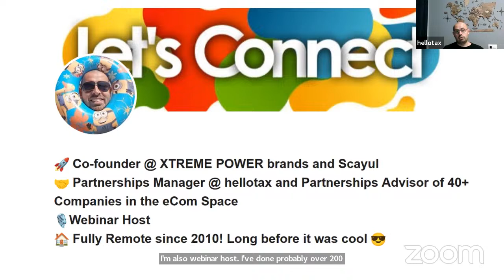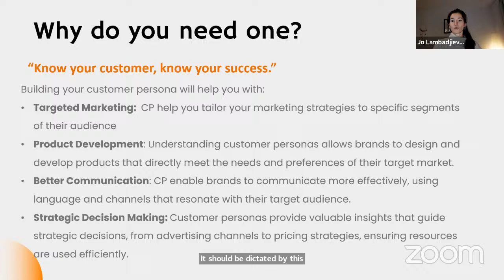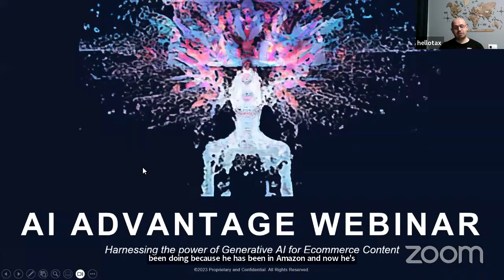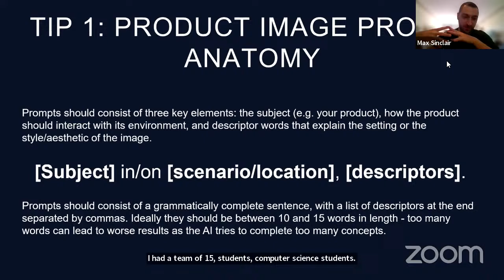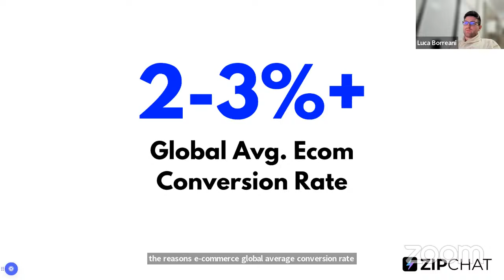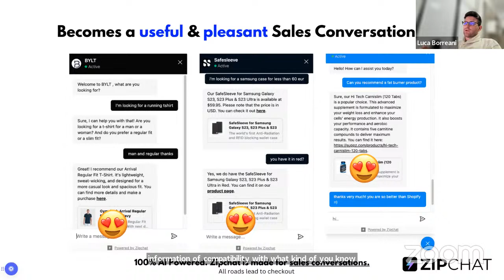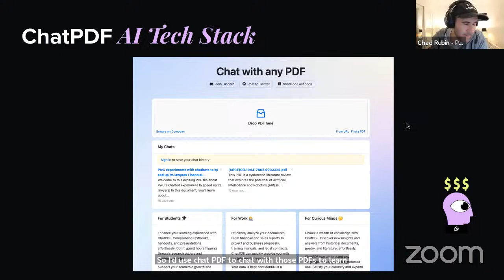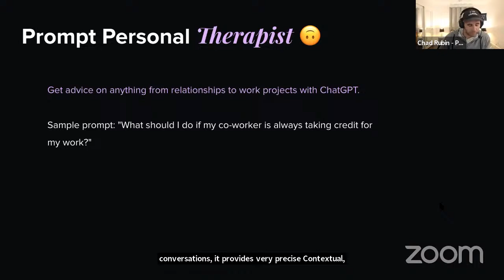🤖 The AI Advantage Webinar: Generating Content, Dynamic Pricing, Integration, and AI Sales Mastery!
🔥 Awesome AI Hacks for Your eCommerce Business Growth in 2024!

🎙️ Jo Lambadjieva - Founder @ Amazing Wave
🎙️ Max Sinclair - Founder @ Ecomtent
🎙️ Luca Borreani - Co-founder @ Zipchat - How to Reduce Cart Abandonment with AI!
🎙️ Chad Rubin - Founder @ Profasee - The Power of AI Tools and Prompts to 10X your Business and Life!

🔶 Fast Forward to Your Favorite Topic: Time is Money 💸

▶️ 0:00 Nick Penev - Webinar Introduction and Expansion to Europ Squad - Topic and Speakers and Sponsors by Nick Penev
▶️ 8:00 Jo Lambadjieva - Founder @ Amazing Wave - How to Build a Customer Persona using AI!
▶️ 20:00 Max Sinclair - Founder @ Ecomtent - Generative Amazon infographics and A+ with AI!
▶️ 33:00 Luca Borreani - Co-founder @ Zipchat - How to Reduce Cart Abandonment with AI!
▶️ 48:00 Chad Rubin - Founder @ Profasee - The Power of AI Tools and Prompts to 10X your Business and Life!
▶️ 1:02:00 - 1:20:00 Q and A - 20+ questions from our attendees!